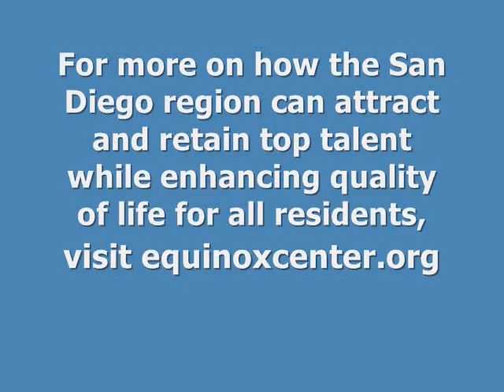It's Personal Video Stories: Mark Cafferty, CEO San Diego EDC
San Diego has a competitive advantage when it comes to attracting businesses and corporations. Who wouldn't want to live in a place with perfect weather and beautiful beaches? But quality of life issues are also a challenge for companies who need to hire a talented workforce, especially when it comes to affordable housing and transportation options.

In this video, Mark Cafferty discusses why quality of life issues and economic development go hand-in-hand...and why these challenges have the potential of holding us back from attracting businesses here.

For more on to how advancing sustainability and quality of life issues can help the region become more competitive in attracting and retaining young talent,